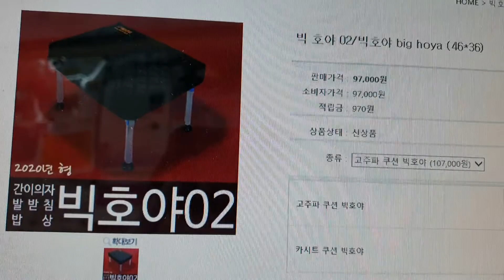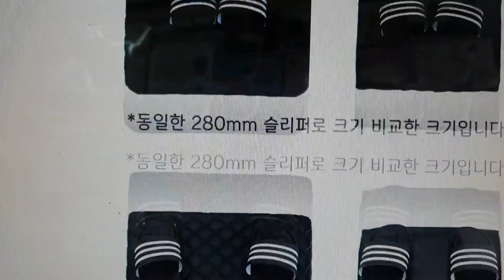해피피싱빅호야02취급합니다발받침대간이의자밥상등등활용예쁜가격드립니다